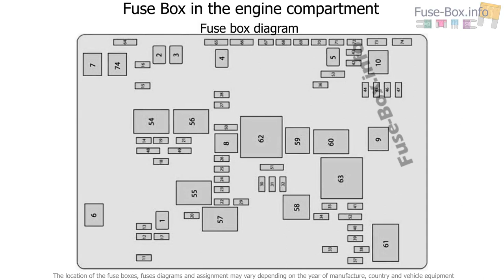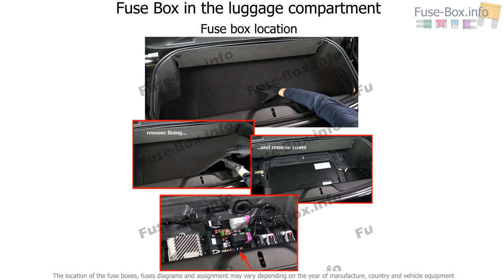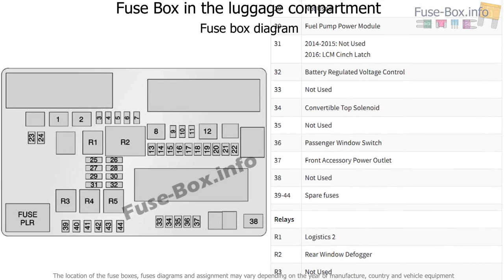Fuse box location and diagrams: Chevrolet Corvette (2014-2016)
Fuse box diagram (location and assignment of electrical fuses and relays) for Chevrolet Corvette (C7; 2014, 2015, 2016).